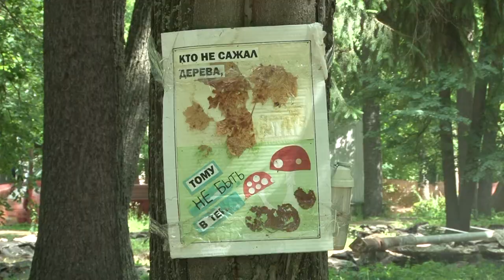Реконструкция парка имени Сосина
В парке имени Сосина продолжается реконструкция. На благоустройство потратят более 110 миллионов рублей. На каком этапе работы?